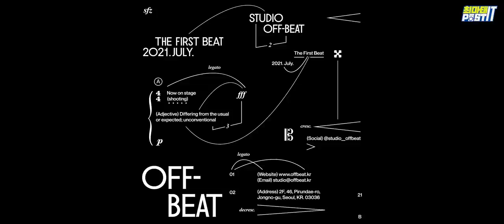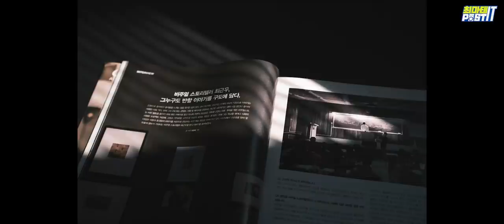"사진은 누군가에게 선물이 될 수 있어요" 읽는 사진을 만드는 [작가초대석 #3 최근우 작가님]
인터뷰에 응해주신 근우작가님 너무 감사합니다!

00:00 영상시작
00:21 근우님 자기소개
02:37 사진을 하게 된 계기는?
07:39 사진을 어떻게 배우셨나요?
12:19 나만의 무기가 있다면?
14:46 사진을 찍을 때 도움이 되었던 경험이 있다면?
15:37 사용하시는 렌즈와 카메라는?
18:39 소니를 쓰시는 이유는?
20:30 평상시에는 X100V 쓰시잖아요
23:38 X100V 사용 팁
25:18 사용하시는 조명은?
25:58 프로포토 사용 이유?
28:04 인물촬영에서 중요한 점은?
34:52 이런 사진 어떻게 찍나요? (테크니컬 팁)
43:30 스튜디오를 오픈하게 된 계기가 있나요?
51:36 상업촬영 진행 루트가 궁금합니다.
53:20 사진가가 키를 잡는 대형프로젝트, 방송국 등에서 포토그래퍼의 역할 및 행동지침을 알려주세요
55:52 앞으로의 목표가 있다면?
58:42 마지막 인사